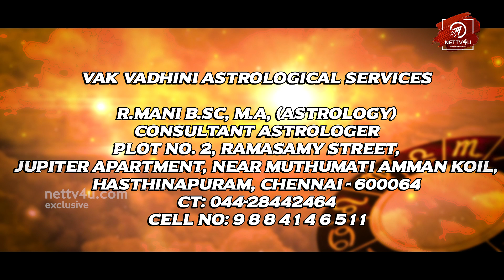Mithuna Rasi Guru Peyarchi Palangal 2018 - 2019 | Tamil Astrology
Mithuna Rasi Guru Peyarchi Palangal 2018 – 2019! Tamil Astrology Predictions! Here is the new Astrology Prediction for Nettv4u Viewers! R Mani is one among the popular astrologers, who predict the future based on the birthdate. Here are the astrology predictions for Gemini / Mithuna Rasi people in the upcoming Guru Peyarchi. Have A Good Year Ahead!